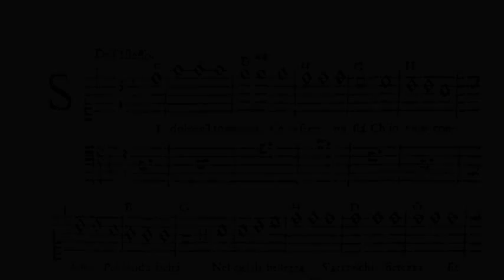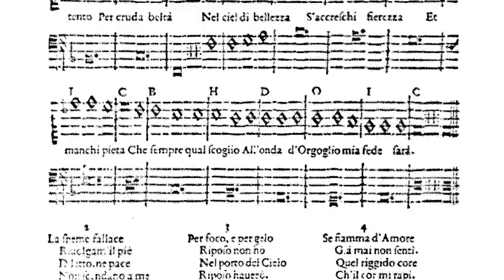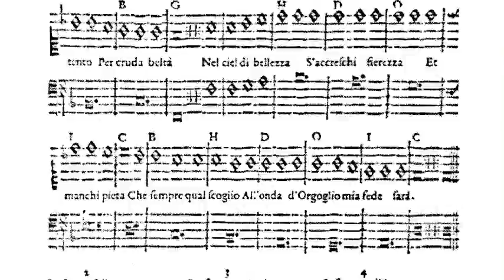Si dolce è´l tormento (Quarto Scherzo delle ariose vaghezze, 1624)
Claudio Monterverdi. Quarto Scherzo della ariose vaghezze. Carlo Milanuzzi (1624)
An incredible guitarist... Tony McManus.. and me.. :-)